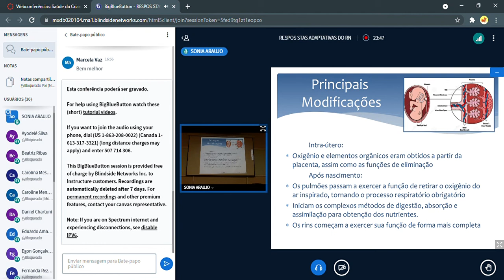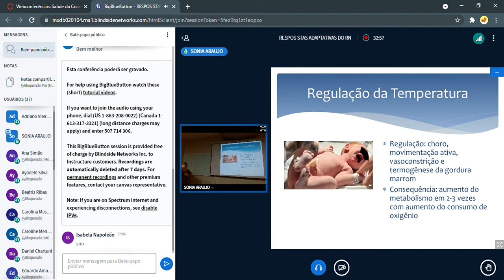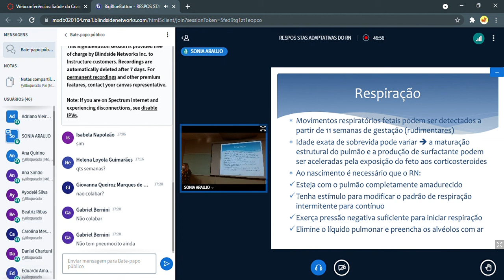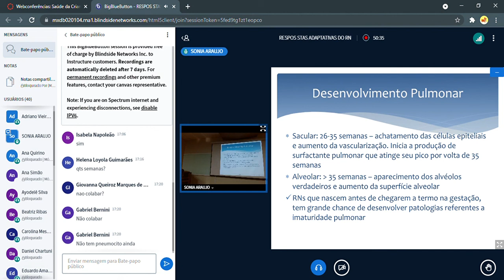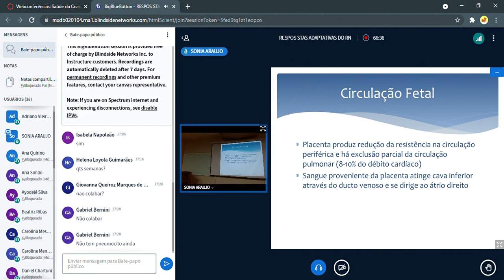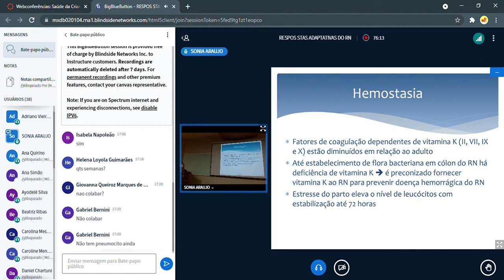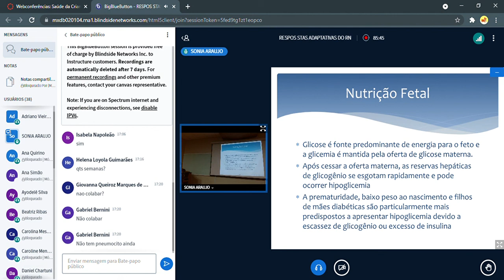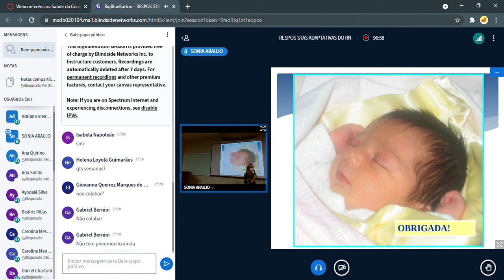Pediatria 2 - RESPOS STAS ADAPTATIVAS DO RN